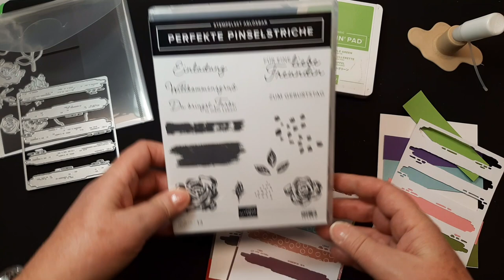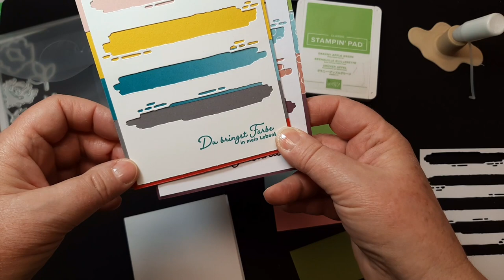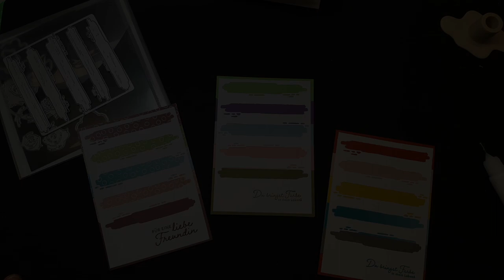Schnelle Karte mit perfekten Pinselstrichen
Das ist eine einfache Karte, die jeder schnell nachbasteln kann.

Alle Details erfahrt Ihr im Video.